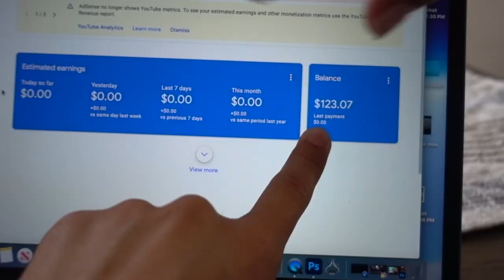Are you sure you want to be a YouTuber? | LUIS ANGEL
down below!